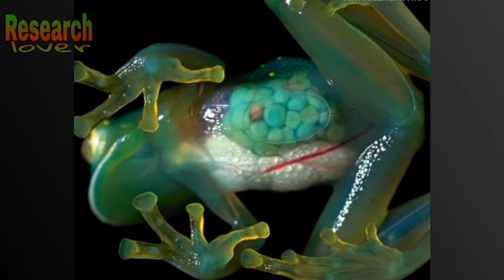बिश्वकै 5 वटा अनौठा जनावरहरु || amazing Facts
5 Strange Animals In The World
research lover